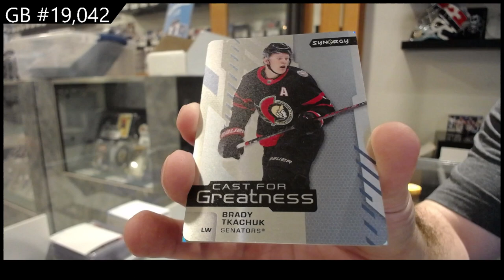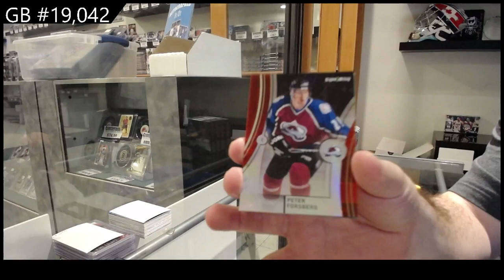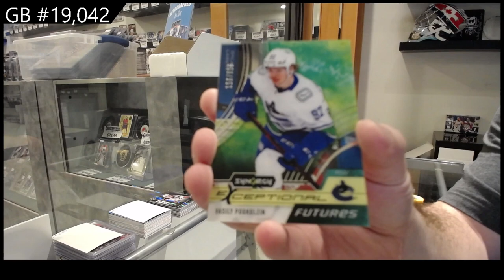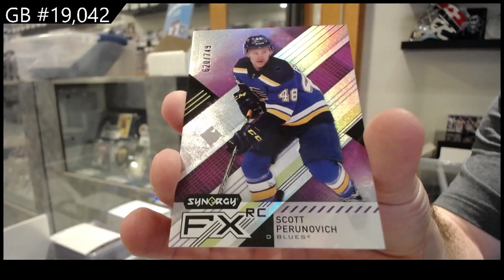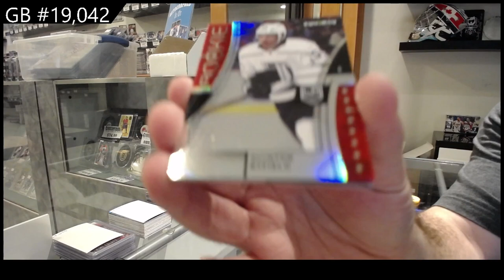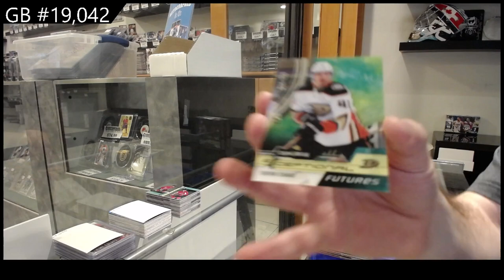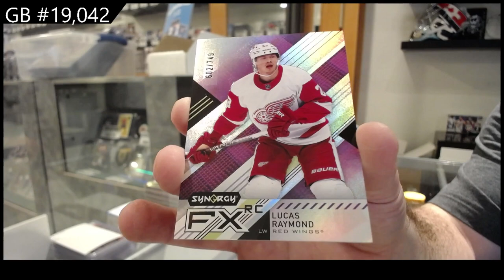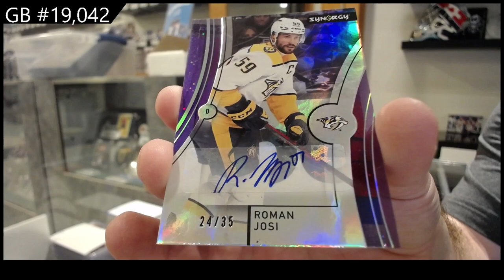21-22 Upper Deck Synergy Hockey 5 Box Break - C&C GB #19,042